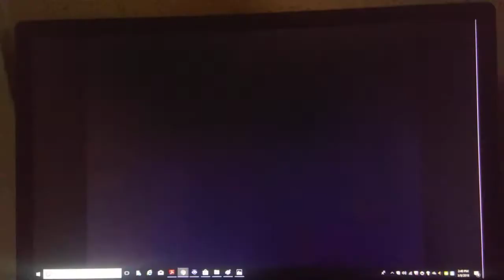Nick Jr Face Messes Up (Cut Off Version)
It could be in the middle of Barney's Great Adventure: The Movie (2006)